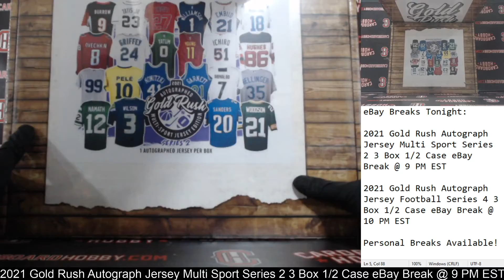2021 Gold Rush Autograph Jersey Multi Sport Series 2 3 Box 1/2 Case Break eBay 5/28/2021